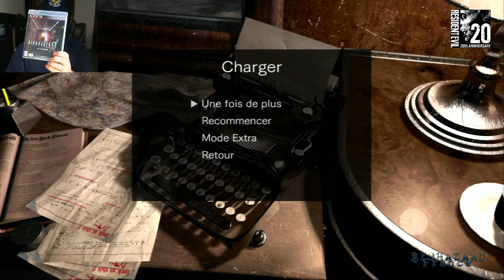RESIDENT EVIL 0 HD Remaster - Présentation des costumes bonus PS3